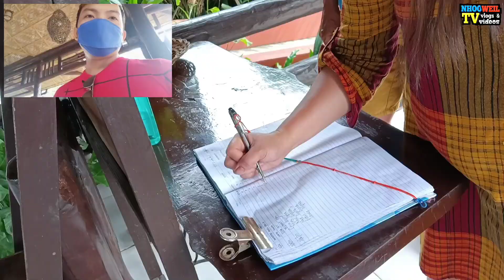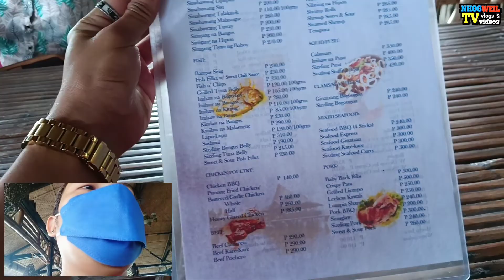Mukbang At Punong Restaurant Tagum City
Nagutom sa byahe kaya nag lunch with Family at Punong Restaurant Tagum City.